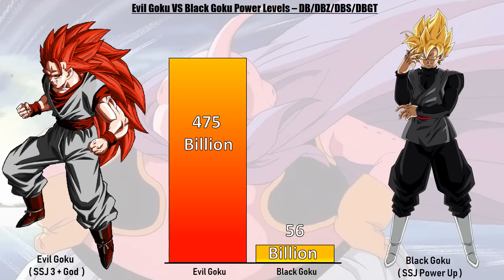Evil Goku VS Black Goku - POWER LEVELS ( Over The Years )